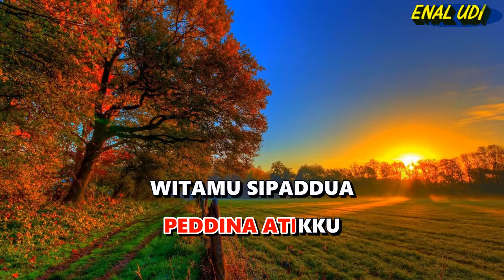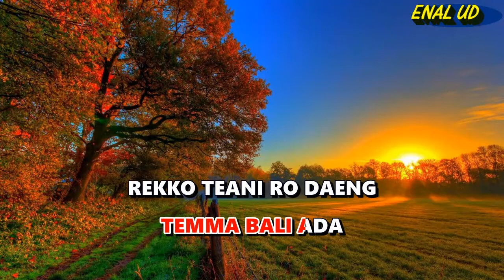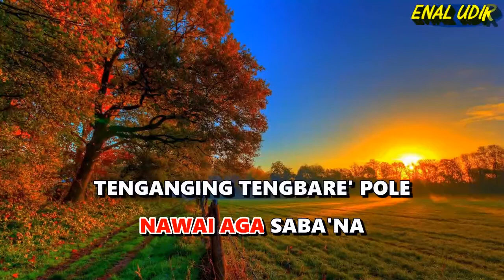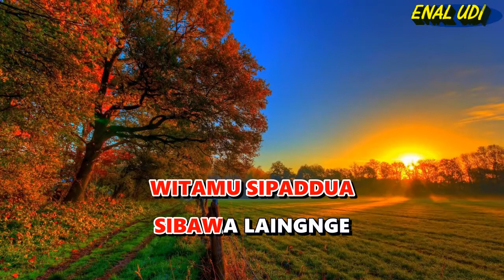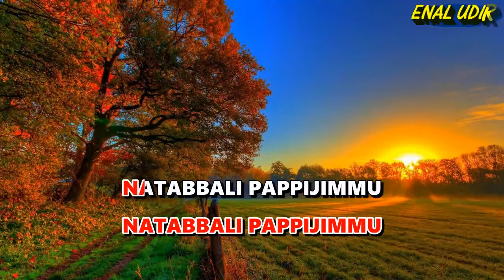Karaoke Mangittu Marilaleng - Zaenab Alwi // cover bugis terbaru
karaoke mangittu marilaleng zaenab alwi
lagu bugis mangittu marilaleng
Voc : Zaenab Alwi
Cipt : Ancha S

Lirik lagu Mangittu marilaleng :
MANGITTU' MARILALENG
PEDDINA ATIKKU
WITAMU SIPADDUA
SIBAWA LAINGNGE
USAMPENGMA' RUPA
RIYOLO MATAKKU
UBOKORENGNGA ATI
TEMMA BALI ADA
REKKO TEANI RO DAENG
AJA MUANA TALLIWE
LINOE MANCAJI SABBI
PURAKI' MAPPOJI LADDE
MANGITTU' MARILALENG
PEDDINA ATIKKU
WITAMU SIPADDUA
SIBAWA LAINGNGE
REKKO WENGNGERRANG MANENGNGI
SENGERENG PURA LALOE
MITTI WAE MATAKKU
NAKULLEKU MUPAKKUA
TUDANGA RILALENG PENNI
NAWAI AGA SABA'NA
TENGANGING TENGBARE' POLE
NATABBALI PAPPIJIMMU
NATABBALI PAPPIJIMMU
MANGITTU' MARILALENG
PEDDINA ATIKKU
WITAMU SIPADDUA
SIBAWA LAINGNGE
REKKO WENGNGERRANG MANENGNGI
SENGERENG PURA LALOE
MITTI WAE MATAKKU
NAKULLEKU MUPAKKUA

TUDANGA RILALENG PENNI
NAWAI AGA SABA'NA
TENGANGING TENGBARE' POLE
NATABBALI PAPPIJIMMU

NATABBALI PAPPIJIMMU

MANGITTU' MARILALENG
PEDDINA ATIKKU
WITAMU SIPADDUA
SIBAWA LAINGNGE